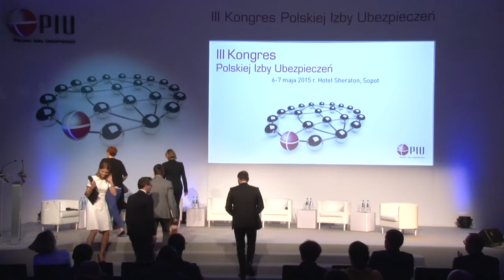III Kongres PIU, panel „Szkoda osobowa – powrót poszkodowanego do społeczeństwa”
III Kongres PIU, 6-7 maja 2015 r., hotel Sheraton Sopot, wykład „Szkoda osobowa – powrót poszkodowanego do społeczeństwa”. Panel dyskusyjny:
Moderator: Dominika Sikora-Malicka - Zastępca Redaktora Naczelnego
„Dziennika Gazety Prawnej”
Paneliści:
Jerome Bickenbach – współtwórca klasyfikacji ICF, kierownik Działu ds. Polityki Społecznej dotyczącej Osób Niepełnosprawnych Szwajcarskiego Ośrodka Badań
nad Porażeniem Dwukończynowym
Jarosław Duda - Senator RP, Sekretarz Stanu w Ministerstwie Pracy i Polityki Społecznej, Pełnomocnik Rządu ds. Osób Niepełnosprawnych
Dr n. med. Witold Dudziński - Prezes Zarządu Kliniki Rehasport
Robert Jagodziński - Fundacja Aktywnej Rehabilitacji
Dr hab. Jakub Pokrzywniak – Partner w Kancelarii Prawnej WKB
Wiercinski Kwiecineki Baehr
Barbara Stachowicz - Prezes Zarządu Centrum Pomocy Osobom Poszkodowanym